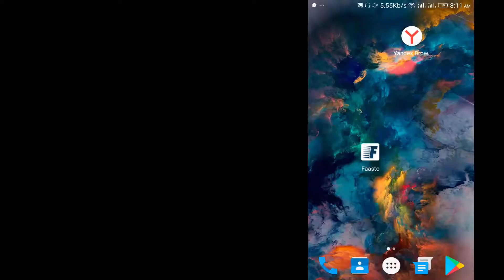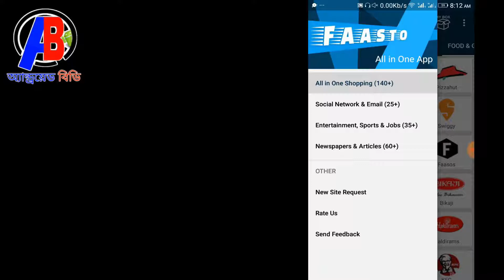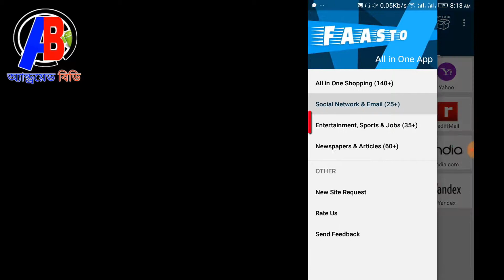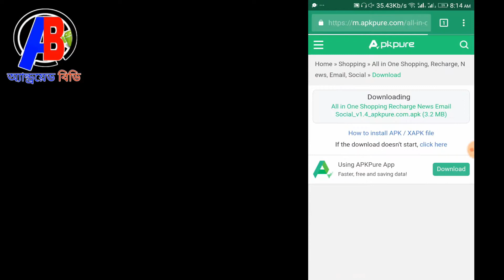এত ছোটো একটি অ্যাপ জার কাজ দেখলে মাথা ঠিক থাকবেনা। All in One App for Shopping,News,Sports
1)= এবার নিজের মোবাইলে ব্যাবহার করুন Samsung Galaxy S5 Floating Toolbox - How to set Floating Toolbox

2)= Internet Tips and Tricks - If you are using the Internet through purchasing, Watch the video Fast

3)= এবার সরাসরি ইউটিউব থেকে যেকোন ভিডিও ডাউনলোড করুন অডিও এবং ভিডিও মোডে। How to Youtube Video

4) ইউটিউব ডার্ক থিম আপনার অ্যান্ড্রয়েডে ব্যবহার করুন। Use Dark Theme in your Android - Android বিডি

5)= যারা মোবাইল দিয়ে Internet ব্যাবহার করেন তারা এই ভিডিও টি দেখুন | Hidden tips by Internet Setting

7)= যে কারো GP কল লিস্ট আপনার মোবাইলে নিয়ে আসুন। কোনো এপ্লিকেশন ছাড়াই। How to gp call list your mobile

8)= শত্রুর Facebook আই,ডি নষ্ট করে দিন সারা জীবনের জন্য।( How's Facebook ID will permanently shut down )

9)= Youtube এর ভিতর এত খারাপ ভিডিও।চুপটি করে দেখে নিন আবার লুকিয়ে রাখুন কাউকে বলবেন না। Android বিডি

LIKE__COMMENT__SHARE__SUBSCRIBE__SUPPORT

.Thank's/ধন্যবাদ.